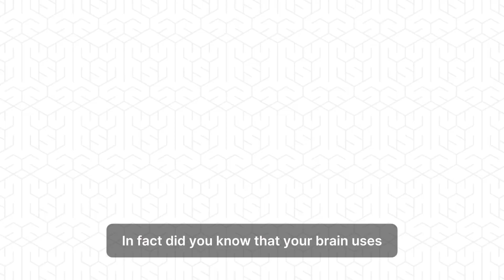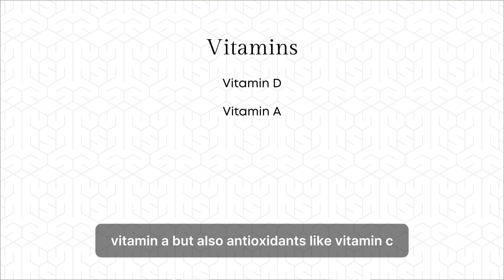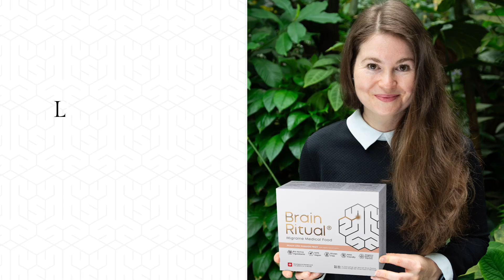Discover Brain Ritual: The Breakthrough for Metabolic Migraine Sufferers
Meet Dr. Elena Gross — a neuroscientist, PhD in clinical research and most importantly — a former chronic migraine sufferer. This is her story.

The lack of tolerable and efficacious treatment options for migraine led her to pursue a MSc in Neuroscience at the University of Oxford and a PhD in Clinical Research at the University of Basel, with the goal of having better understanding of this common and debilitating disease and ultimately improving clinical care.

Her research led her to invent four patents, has been published in high-ranking journals, such as Nature Neurology, and most importantly, led her to the creation of Brain Ritual, the world's first and only Medical Food for migraine finally giving relief to metabolic migraine sufferers all over the world.